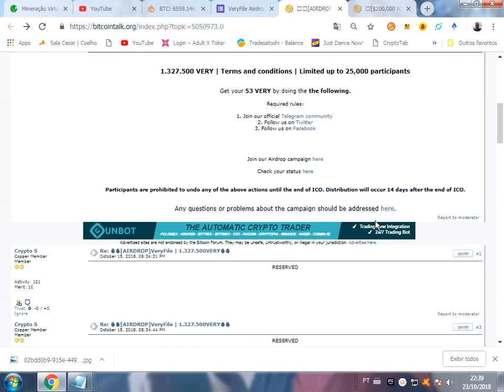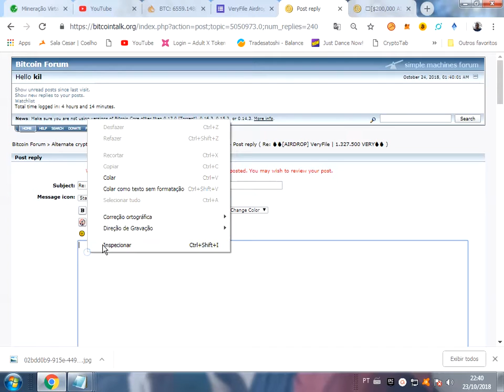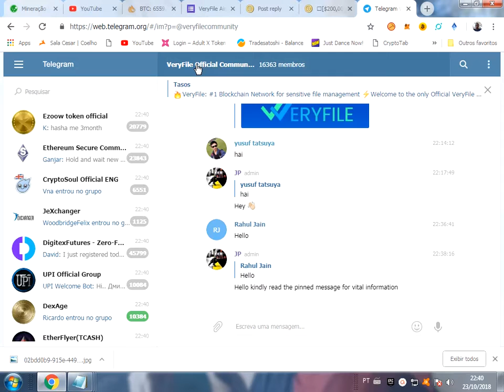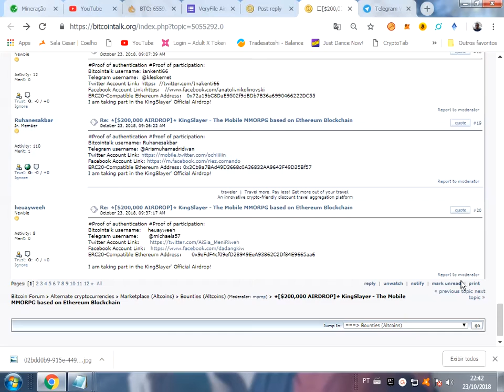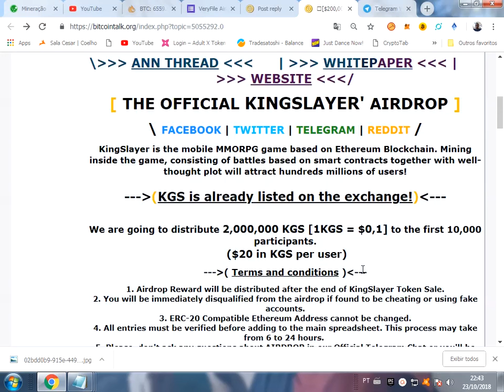53 VERY e US $ 20 em KGS airdrops.